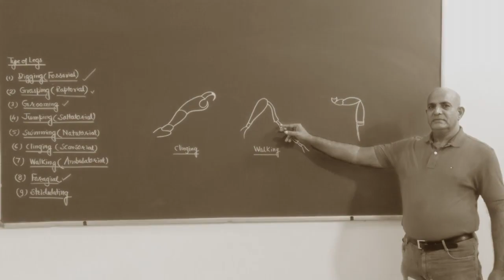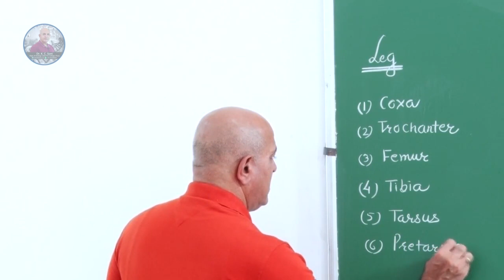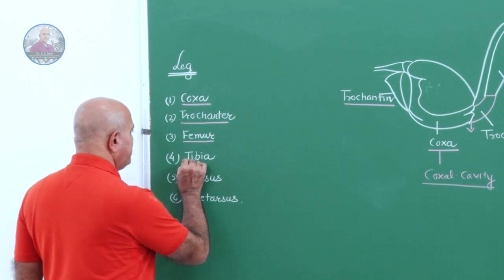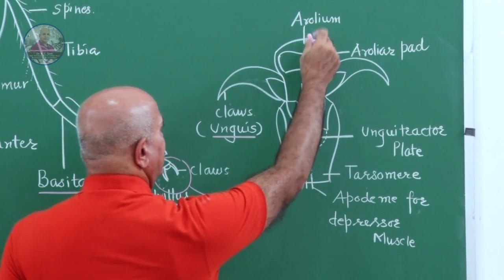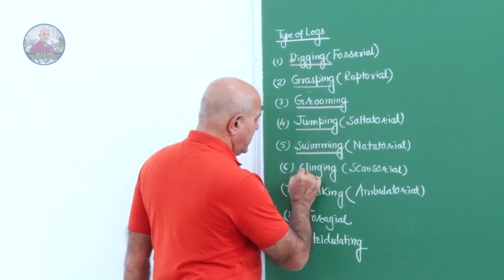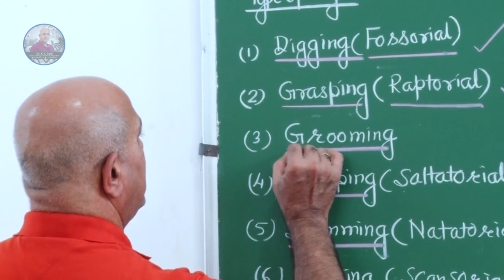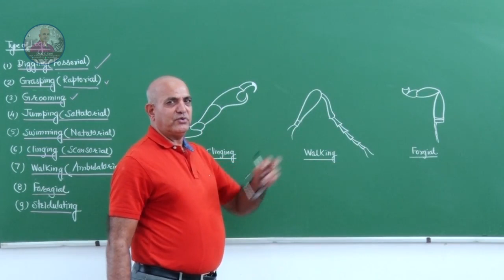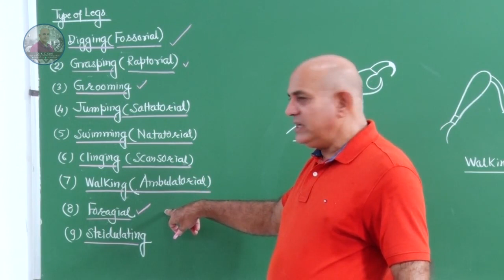STRUCTURE OF INSECT LEG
INSECT LEG IS MADEUP OF
(A) COXA
(B) TROCHANTER
(D) TIBIA
(E) TARSUS
IN VAIOUS INSECTS LEGGS ARE MODIFIED FOR VARIOUS PURPOSES